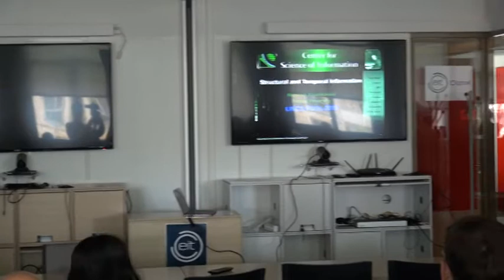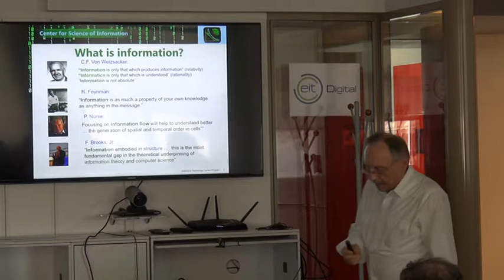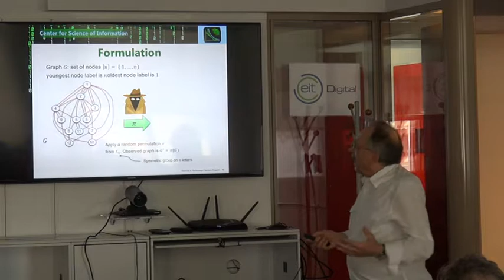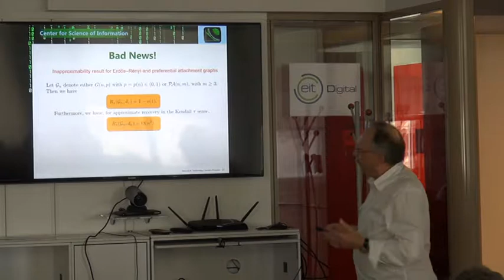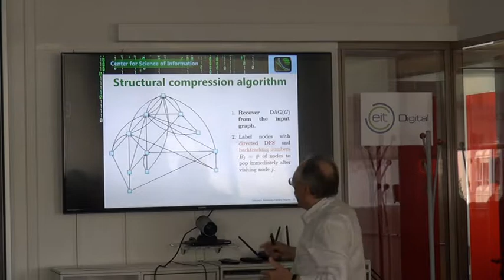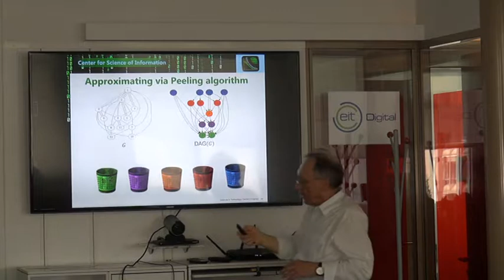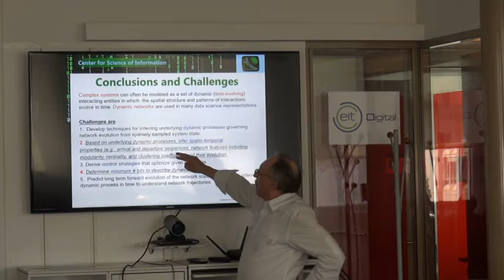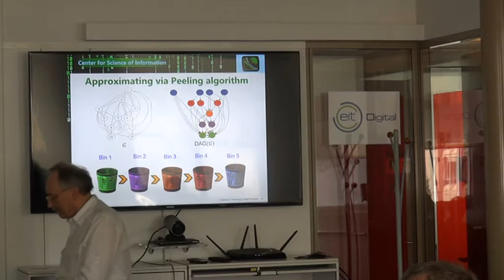Structural and Temporal Information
By Wojciech Szpankowski (Purdue University) - 2019, July 3rd

Abstract :
Shannon’s information theory has served as a bedrock for advances in communication and storage systems over the past five decades. However, this theory does not handle well higher order structures (e.g., graphs, geometric structures), temporal aspects (e.g., real-time considerations), or semantics. We argue that these are essential aspects of data and information that underly a broad class of current and emerging data science applications.
In this talk, we present some recent results on structural and temporal information. We first show how to extract temporal information in dynamic networks (arrival of nodes) from its structure (unlabeled graphs).
We then proceed to establish fundamental limits on information content for some data structures, and present asymptotically optimal lossless compression algorithms achieving these limits for various graph models.